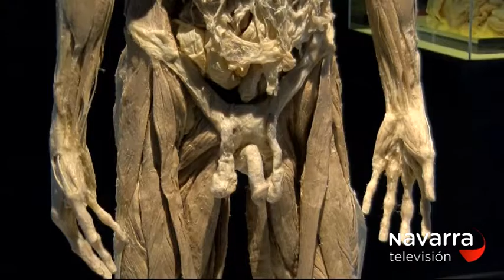EXPOSICIÓN HUMAN BODIES